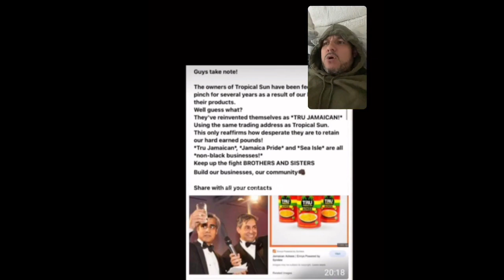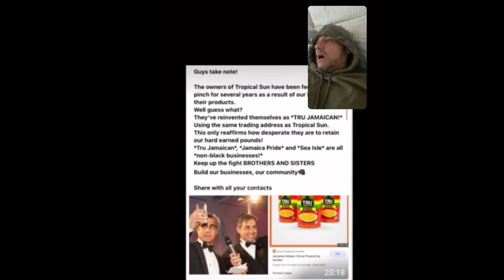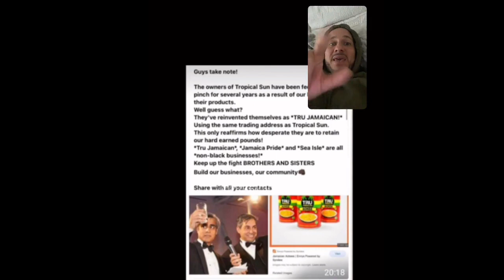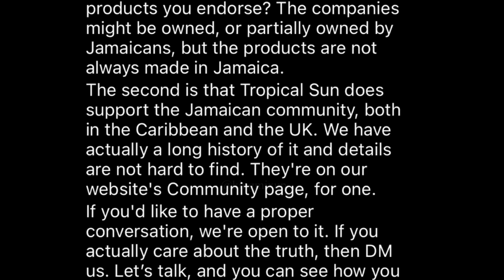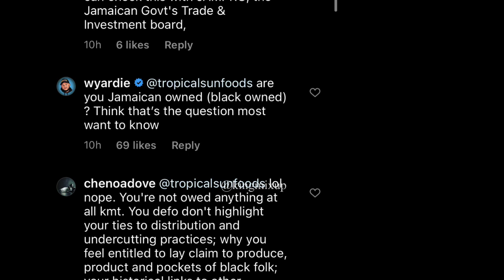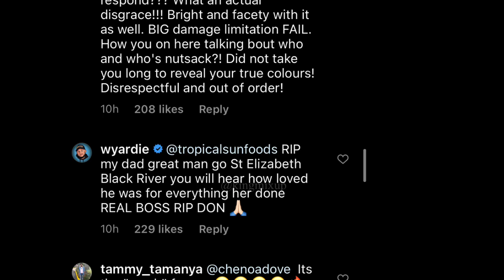ICEKOOLIO Diss LAALEE Twerking Like Gyal | Whyte Yardie Dis Tropical Sun Foods On EXPLOITING Jamaica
ICEKOOLIO Diss LAALEE Twerking | Whyte Yardie Vs Tropical Sun Foods On Supporting Jamaica & Get Diss